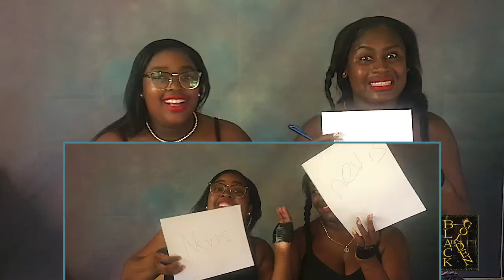No Thumbs Challenge!!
Hilarious Challenge! NO THUMBS CHALLENGE!
THUMBS UP FOR MORE CHALLENGES!!

FAQ
Age: 22
Height: 5’3
Camera: MY IPHONE 6s BACK CAMERA
Lighting: Outdoor lighting!
Editing Software: FinalCutPro